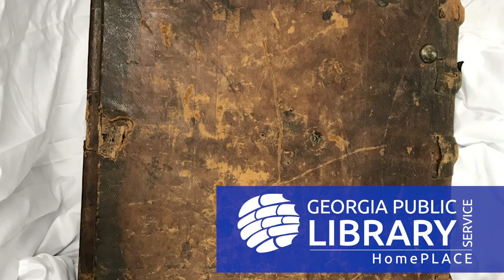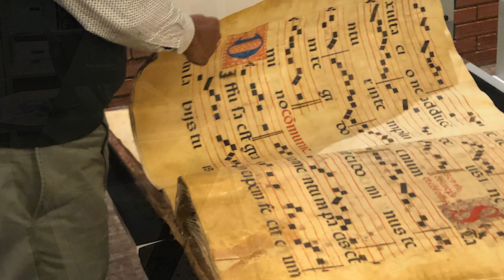An Extremely Rare Artifact Lives in Georgia's Public Libraries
Georgia HomePLACE, our digitization initiative, partnered with the Auburn Avenue Research Library on African American Culture and History to digitize a Catholic liturgical codex, or bound manuscript, likely hand-lettered by a monk around 1580.

The codex is a precursor to the modern book. Each page is written in Latin and filled with colorful calligraphy from the Catholic Tridentine mass.

The codex made its way across the Atlantic Ocean, and it changed hands at auction several times. In the 1970s it was purchased by a private collector with roots in coastal Georgia and later donated to the Brunswick-Glynn County Library.

Learn about Auburn Avenue Research Library on African American Culture and History

Georgia HomePLACE and other Georgia Public Library Service programs are partially assisted with funds from the Institute of Museum and Library Services under provision of the Library Services and Technology Act as administered by Georgia Public Library Service, a unit of the University System of Georgia.